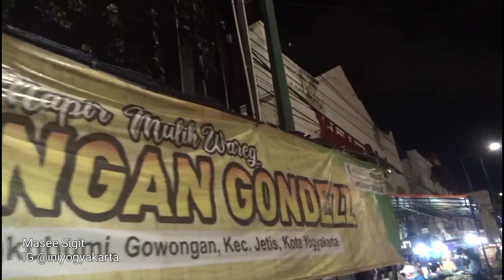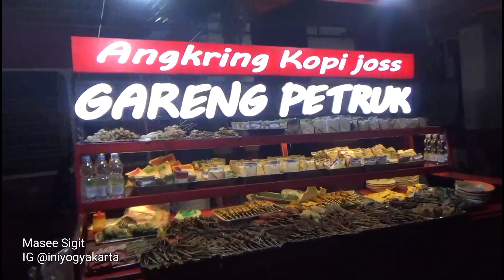Kuliner Yang Wajib Dikunjungi Dari Tugu Sampai Malioboro Yogyakarta | Angkringan Kopi Joss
Makanan minuman khas jogja yang wajib anda kunjungi saat wisata di kota yogyakarta ini, terutama untuk kawasan malioboro dan tugu, kuliner tersebut adalah angkringan, sajian khas ditawarkan disini dari kopi joss minuman kopi yang di beri arang saat masih nyala membara dan ada nasi kucing atau nasi bungkus serta aneka sate harga disini terjangkau buat para pengunjung wisatawan tempat ini selalu ramai setiap malamnya apalagi pas weekend pasti dijamin penuh, admin disini menyusuri warung angkringan dari kawasan tugu sampai malioboro yogyakarta saat malam hari suasananya tidak terlalu ramai karena masih sore di kawasan jalan margo utomo atau dulu jalan mangkubumi, tem[pat parkir disini tersedia banyak
semoga bermanfaat informasi ini, selamat berkunjung dan liburan di yogyakarta ya